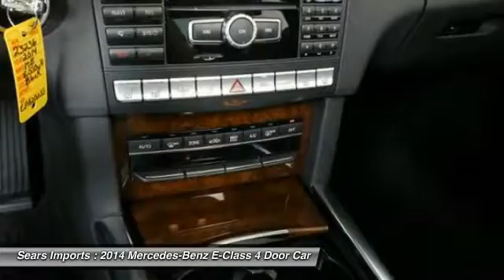2014 Mercedes-Benz E-Class E550 Sport Minnetonka Minneapolis Bloomington,MN 23236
Sears Imports
13500 Wayzata Blvd

Mercedes-Benz Certified Pre-Owned means you get an additional 12 months Limited Warranty on top of the existing factory warranty, with unlimited mileage. We also do up to a 162-point rigorous inspection/reconditioning, 24/7 roadside assistance, trip-interruption services, and a complete CARFAX vehicle history report. It is nicely equipped with features such as Lane Keeping Assist Package Code, Lane Tracking Package (Blind Spot Assist and Lane Keeping Assist), Premium 1 Package (Active Ventilated Front Seats, COMAND System w/Hard-Drive Navigation, harman/kardon Logic 7 Surround Sound System, Power Rear Window Sunshade, Rear-View Camera, and SIRIUS Satellite Radio), **CARFAX CLEAN TITLE**, **CARFAX ONE OWNER**, **MERCEDES-BENZ CERTIFIED PRE OWNED**, 4.7L V8 DGI DOHC 32V Twin Turbocharged, 4MATIC, Active Multicontour Driver Seat, Black, Comfort Box, Mercedes-Benz Certified, Rear Spoiler Kit, Rear Trunklid Spoiler, Split Folding Rear Seats, 18 AMG Twin 5-Spoke Alloy Wheels, 4-Wheel Disc Brakes, 8 Speakers, ABS brakes, Air Conditioning, AM/FM radio, Anti-whiplash front head restraints, Auto tilt-away steering wheel, Auto-dimming door mirrors, Auto-dimming Rear-View mirror, Automatic temperature control, Bodyside moldings, Brake assist, Bumpers: body-color, CD player, Delay-off headlights, Driver door bin, Driver vanity mirror, Dual front impact airbags, Dual front side impact airbags, DVD-Audio, Electronic Stability Control, Emergency communication system, Four wheel independent suspension, Front anti-roll bar, Front Bucket Seats, Front Center Armrest, Front dual zone A/C, Front reading lights, Fully automatic headlights, Garage door transmitter: Homelink, Genuine wood console insert, Genuine wood dashboard insert, Genuine wood door panel insert, Head restraints memory, Heated door mirrors, Heated front seats, Illuminated entry, Knee airbag, Leather Shift Knob, Leather steering wheel, Leather Upholstery, Low tire pressure warning, Memory seat, MP3 decoder, Occupant sensing airbag, Outside temperature display, Overhead airbag, Overhead console, Panic alarm, Passenger door bin, Passenger vanity mirror, Power adjustable front head restraints, Power Adjustable Front Seats, Power adjustable rear head restraints, Power door mirrors, Power driver seat, Power moonroof, Power passenger seat, Power steering, Power windows, Premium audio system: COMAND, Radio data system, Radio: COMAND AM/FM/WB/In-Dash DVD/CD Player, Rain sensing wipers, Rear air conditioning, Rear anti-roll bar, Rear fog lights, Rear reading lights, Rear seat center armrest, Rear window defroster, Remote keyless entry, Security system, Speed control, Speed-sensing steering, Steering wheel memory, Steering wheel mounted audio controls, Tachometer, Telescoping steering wheel, Tilt steering wheel, Traction control, Trip computer, Turn signal indicator mirrors, Variably intermittent wipers, and Weather band radio.